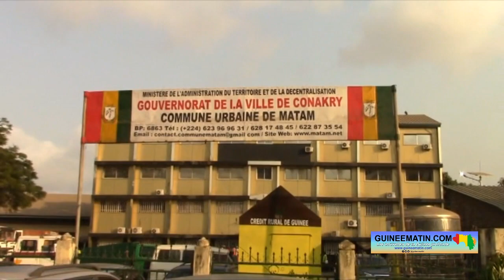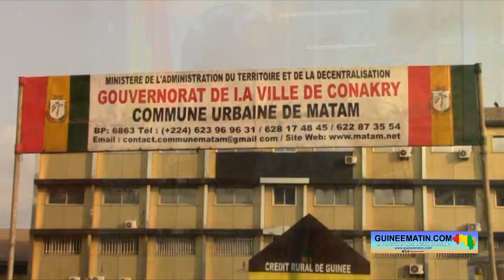Grand marché de Madina : plusieurs magasins fermés après une descente musclée du maire de Matam